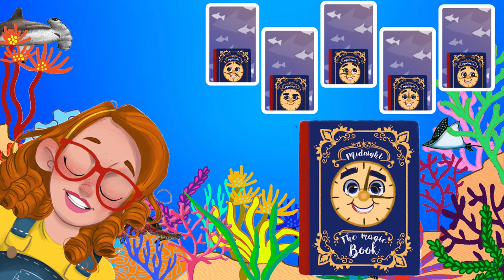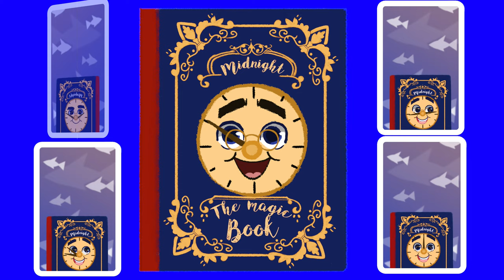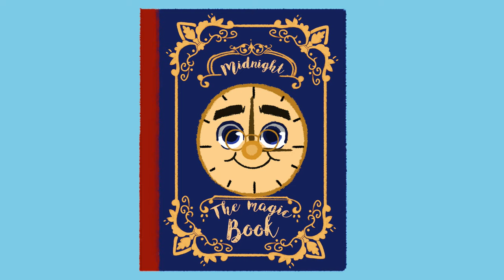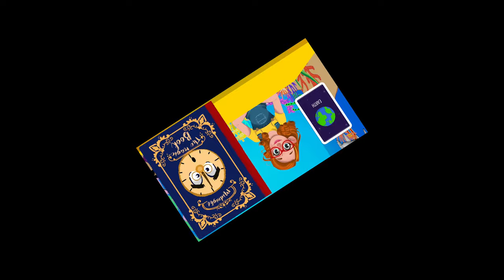Space Themed Go Fish! Learn Planets with Storytime Sandi!!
Once again at the request of my 5 year-old nephew I have freshly made cards to explore the PLANETS OF THE SOLAR SYSTEM!!!

Today’s new episode of “Go Fish” uses repetition to help children learn and recognize the following new words/images; Asteroid, Earth, Jupiter, Mars, Mercury, Moon, and Neptune!

What new Go Fish cards with your little reader like to see?

I believe that the best animation for kids does not only include entertaining and cute cartoons but also provides educational elements. Therefore I am working hard to release new full episodes each week striving to help supplement how to teach kids to read, learn english, increase literacy rates and develop better social skills.